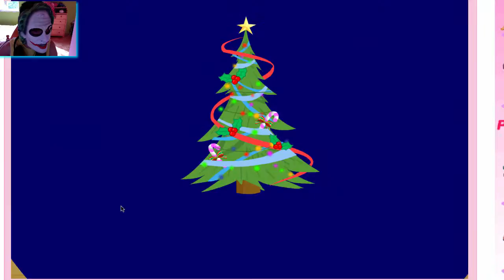Games Rebooted - TWI'S XMAS GAME! - Part 1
cofuzzled!!! :0